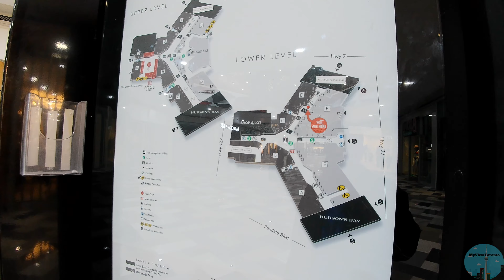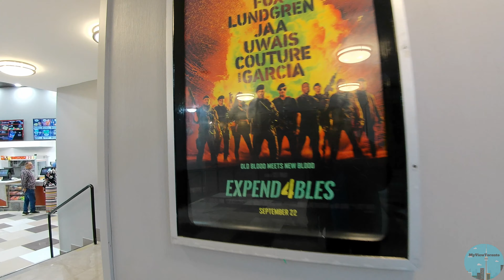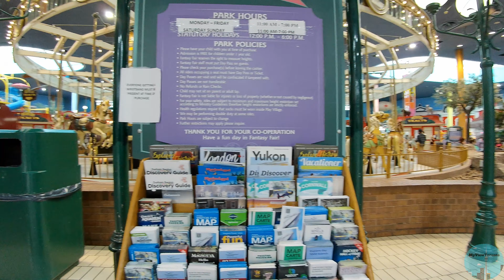Woodbine Mall Walk - Sept 23, 2023